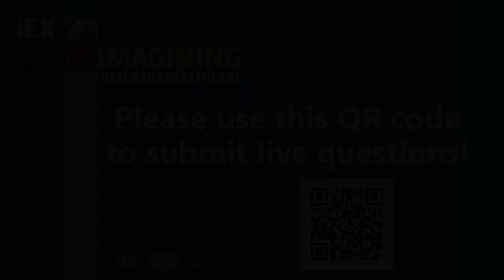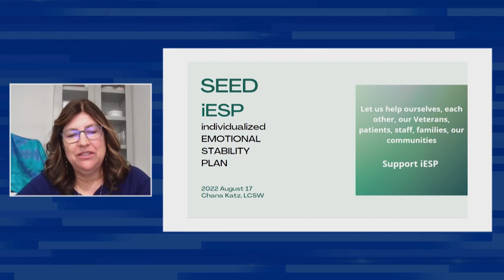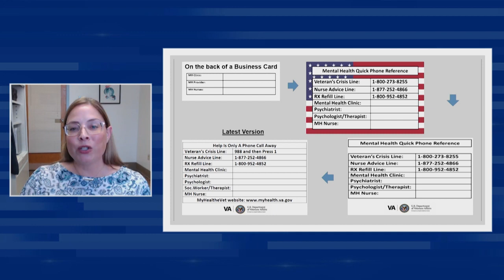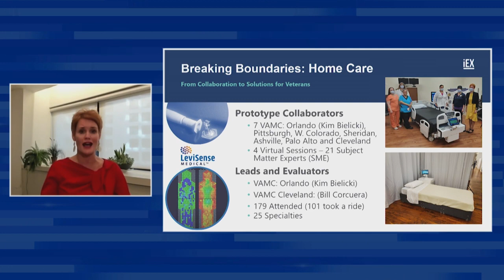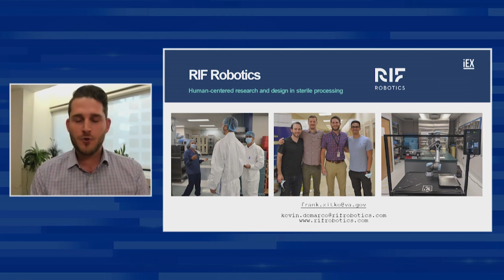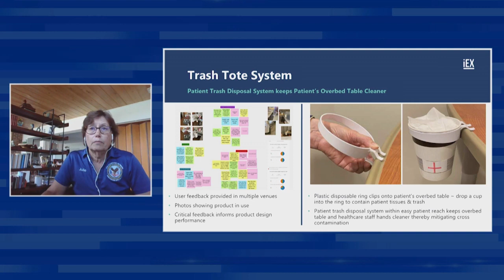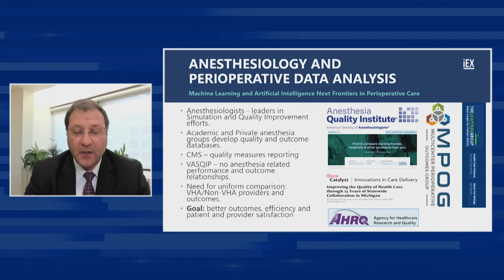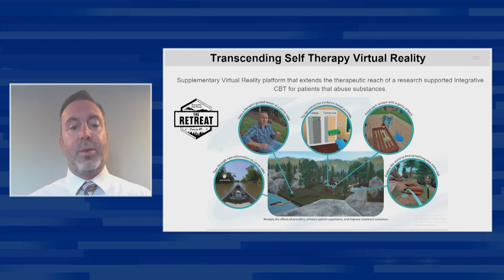VHA Innovation Stories - Day 3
The Innovation Experience (iEX) Conference 2022 introduced a series of three unique innovation presentations:

Innovator Experiences- in which frontline employees participating in VHA iNET’s Spark-Seed-Spread Innovation Investment and Accelerator Program tell you the story of their journey from employee to innovator.

Innovation Exhibition- in which Office of Healthcare Innovation and Learning and National Centers for Innovation to Impact staff present the progress of their initiatives and programs.

Innovation Demos- in which a selection of last year’s Breaking Boundaries Collaboration Challenge winners and their VHA iNET Innovation Specialist counterparts give a live demonstration on the progress of their collaborative innovations.

Tune in to hear Day 3 of Innovation Stories!